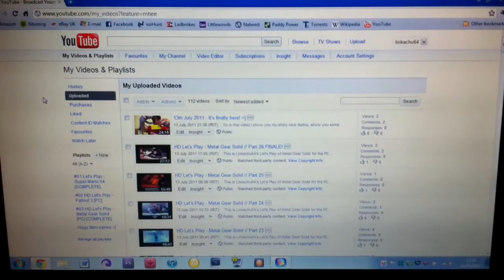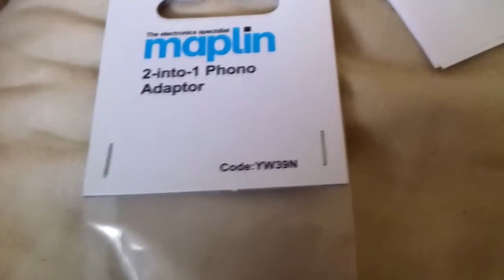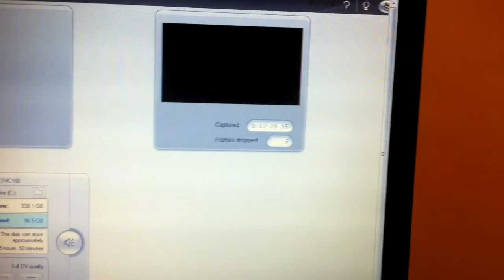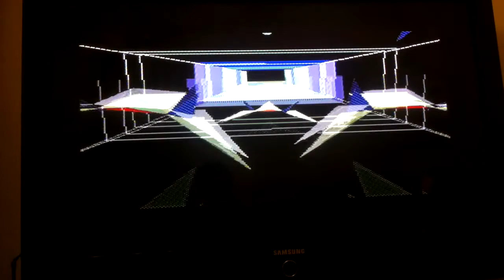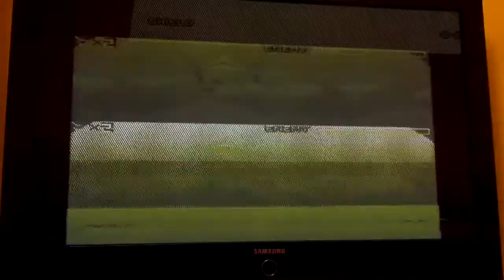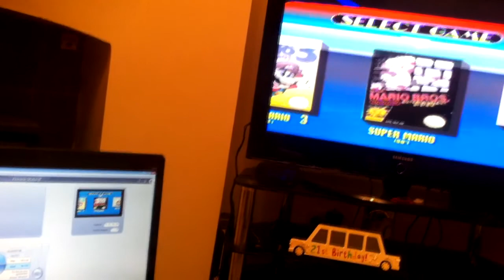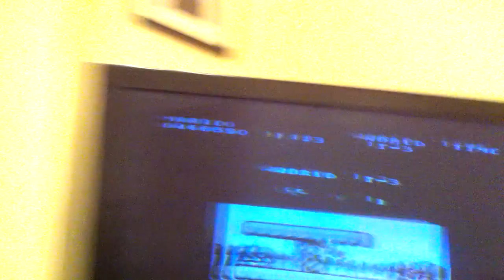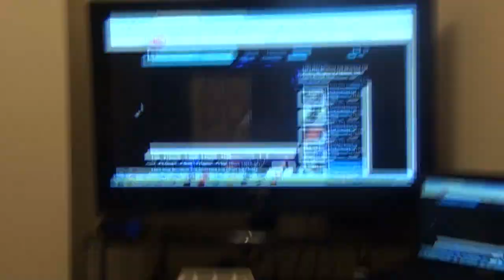14th July 2011 - More Dazzle testing and stuff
This is me showing you what I bought today and some other barely needed stuff =p